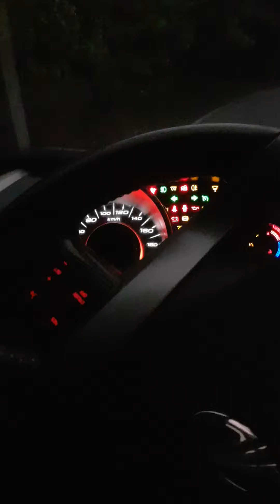Cherry cherry lady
My fav# forever love#native